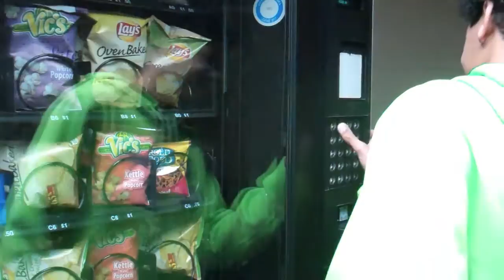Task Assignment Abrahim